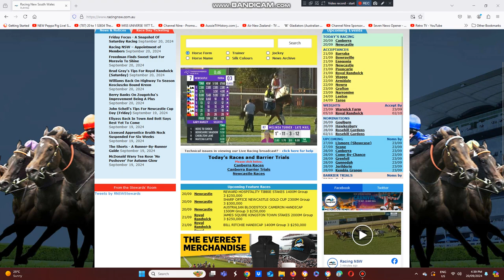2024 Cameron Handicap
The Ben Will And JD Hayes Trained Here To Shock Wins The Quater Of A Million Dollar Cameron Handicap At Broadmeadow Racecourse This Afternoon.